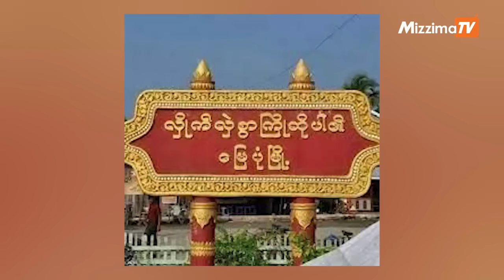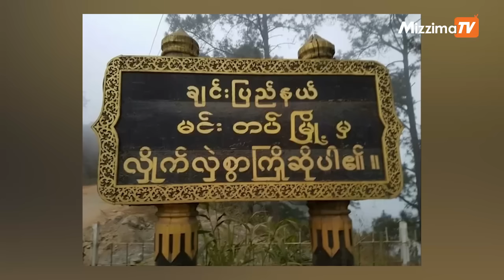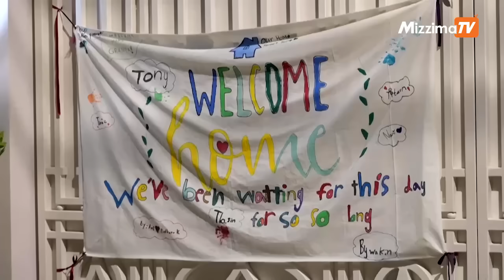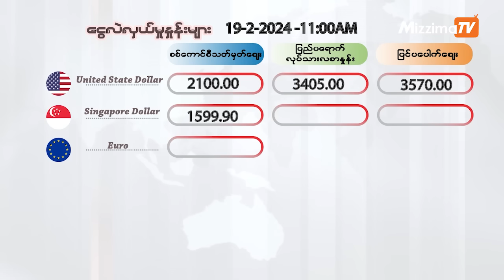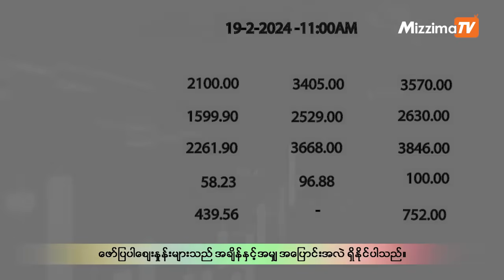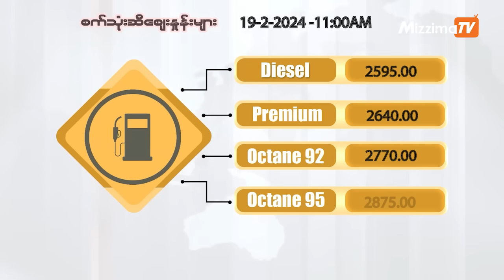ဖေဖော်ဝါရီလ ၁၉ ရက်၊ မွန်းတည့် ၁၂ နာရီ Mizzima News Hour မဇ္စျိမသတင်းအစီအစဥ်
01:04 − မြေပုံမြို့နယ် ပွိုင့် ၄၀၂ နဲ့ ၄၀၈ တောင်ကုန်းရှိ စစ်ကောင်စီ တပ်သားတွေ ကိုယ့်စခန်းကိုယ် မီးရှို့ဖျက်ဆီးပြီး အနောက်ပိုင်းတိုင်း စစ်ဌာနချုပ်ကို ထွက်ပြေး တဲ့သတင်း

01:52 − မန္တလေးပတ်စ်ပို့ရုံးရှေ့ တန်းစီးလူအုပ်ကြီးလဲပြိုကျရာမှ အမျိုးသမီးနှစ်ဦး သေဆုံးတဲ့သတင်း

03:51 − တမြို့လုံးနီးပါးစစ်ရှောင်နေရတဲ့ မင်းတပ်မြို့မှာ ပြည်သူ့စစ်သင်တန်းတက်ဖို့ စာရင်းကောက်ခံနေတဲ့သတင်း

06:42 − အကျဉ်းကျခံနေရတဲ့ ထိုင်းဝန်ကြီးချုပ်ဟောင်းသက်ဆင် ရဲဆေးရုံကနေ နေအိမ်ပြန်လည်ရောက်ရှိတဲ့သတင်းအပါအဝင် တခြား အရေးကြီးသတင်းတွေ စိတ်ဝင်စားဖွယ်သတင်းတွေ နဲ့ ဒီကနေ့အတွက် ငွေလဲနှုန်းနဲ့ကုန်စျေးနှုန်း တွေကိုလည်း တင်ဆက်ပေးသွားမှာပါ။